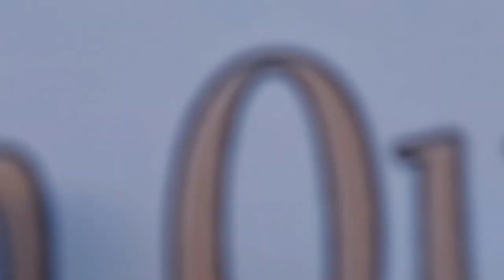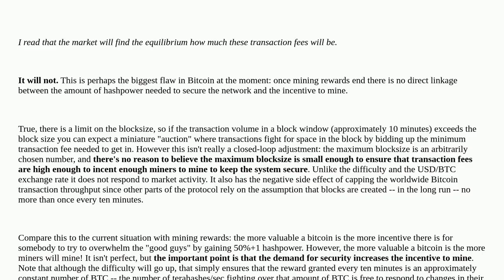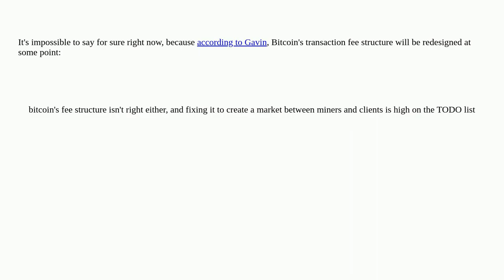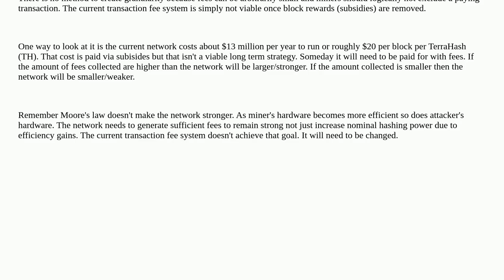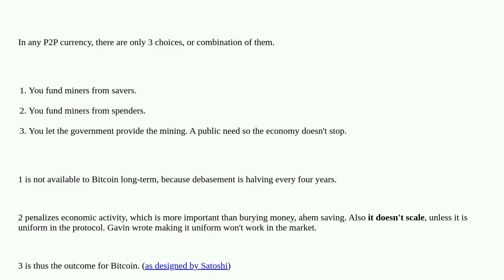Bitcoin: How much will transaction fees eventually be?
How much will transaction fees eventually be?

A special thanks goes out to the community

  mining-reward mining-theory transaction-fees